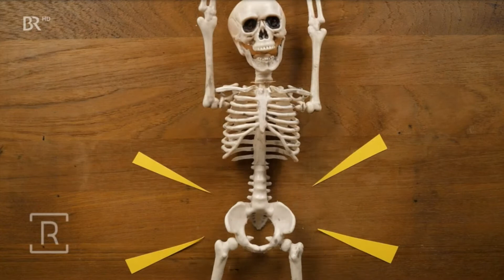RiA REiSER @ Ringlstetter Late Nigh Show (Schmankerl)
Am 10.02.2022 begrüßt Hannes Ringlstetter in seiner Personality-Show die bayerische Rapperin RiA und den Literaturkritiker und Autor Denis Scheck.

Maria Reiser, Künstlername „RiA“, ist bekannt als „First Lady des Bavarian Rap“. Als erste weibliche bayrische Dialekt-Rapperin hat sie sich auf die Fahne geschrieben, die niederbayerische Mundart salonfähig zu machen. Die waschechte Bayerin begann ihre musikalische Karriere ursprünglich mit Jodel-Pop und tourte durch Kalifornien und bis nach Las Vegas. Danach erfand sie sich komplett neu. Sie legte das Dirndl ab, bat den renommierten DJ MIC-E ans Mischpult und rappte sich mit „Huastnguadlbua“ oder „BAZZ“ in die Herzen ihrer Fans. Bevor sie die Bühnen eroberte, arbeitete die staatlich geprüfte Modellbaumechanikerin und Formenbauerin als Set-Designerin u.a. für Hollywood-Produktionen wie „Speedracer", „Ironman2“ oder "10.000 B.C.". Unter der Regie von Roland Emmerich formte sie 100.000-teilige Filmlandschaften in der Wüste oder stattete die Besatzung des „Traumschiff Surprise“ für Bully Herbig aus. Im Sommer 2021 tourte sie mit „dicht &amp; ergreifend“ durch Bayern und im Februar 2022 performt sie im Deutschen Pavillon auf der EXPO in Dubai. Im Herbst 2022 veröffentlicht sie ihr Debüt Album.
Das fantastische Titelfoto is from the one and only:
Das tolle Styling für die Sendung machte die großartige Claudia Englmann / Insta:@claudiaenglmann
Der unikate Jogger stammt aus dem Zaubernähkästchen von der Streetwear Designerin Konnekte / Insta:@konnekte